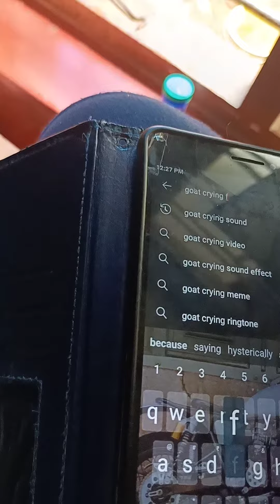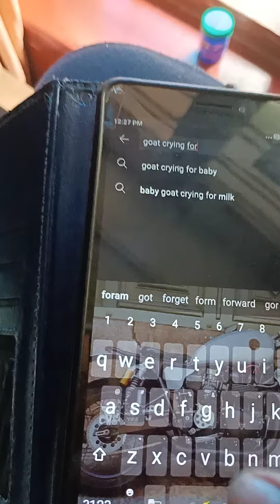Prank for my goat 😂😀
Prank for our goat
Waiting for a child 😀😂👍😘